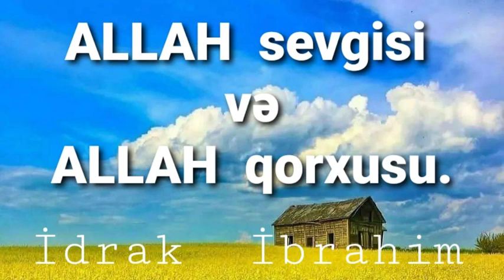Allah sevgisi yoxsa Allah qorxusu, hansı daha önəmlidir.